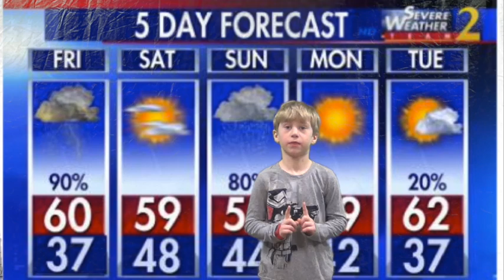2N 3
This video is about 2nd Weather